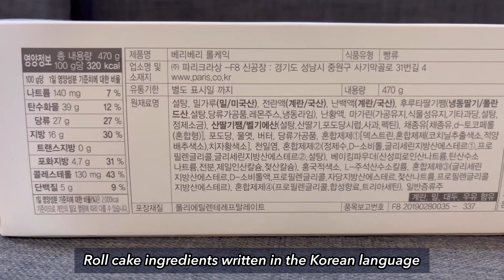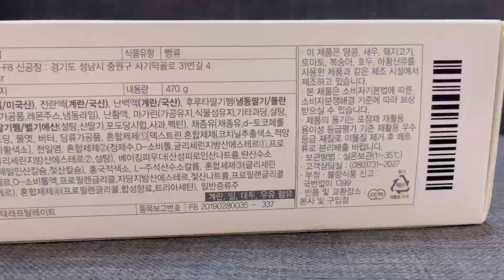TATA Foodie Diary: Paris Baguette’s ‘Berry Roll Cake’